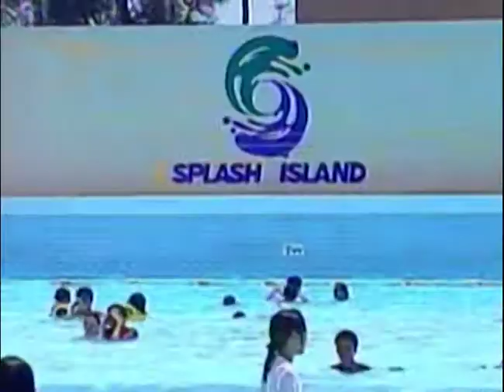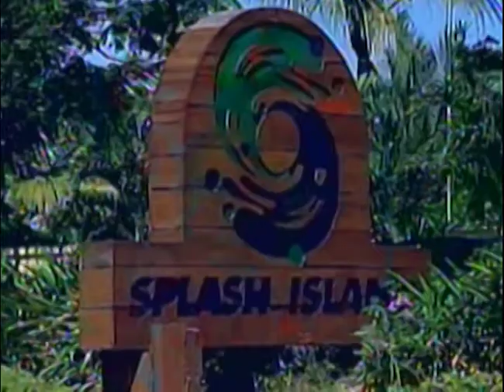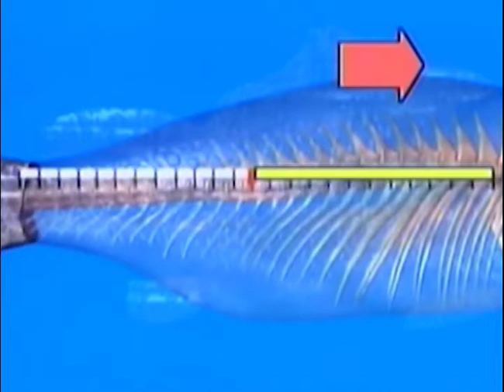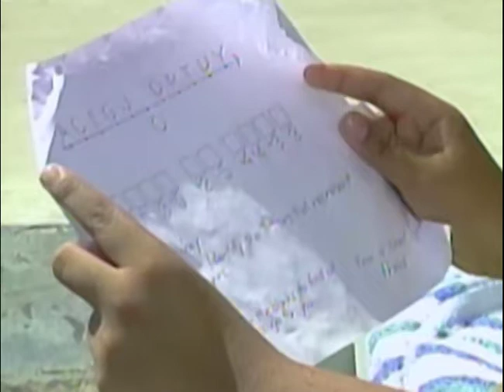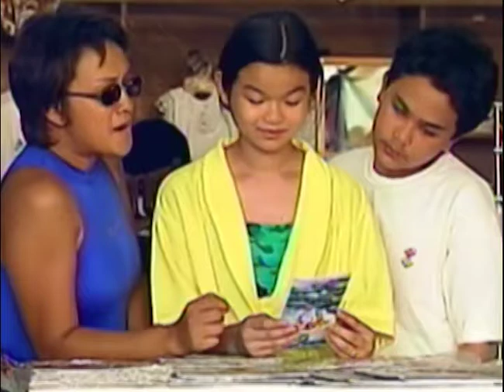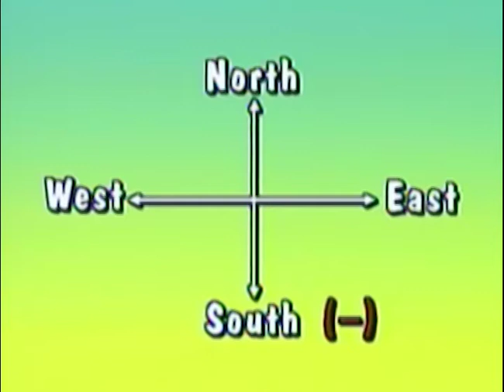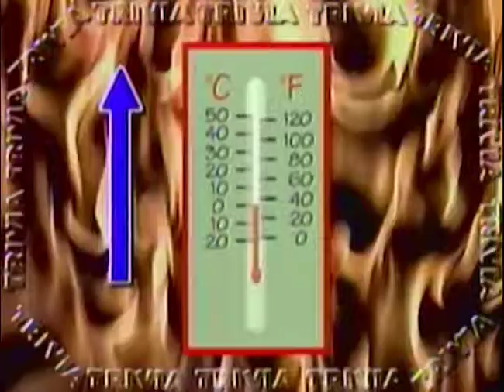Integers | MathTinik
3rd Floor Main Building, ABS-CBN Compound, Sgt. Esguerra Ave., South Triangle, Diliman, Quezon City